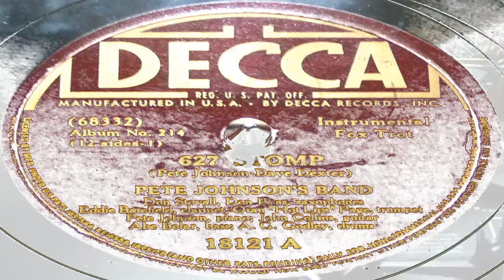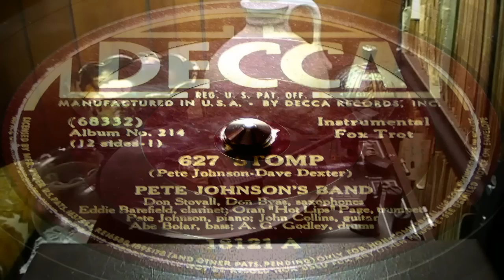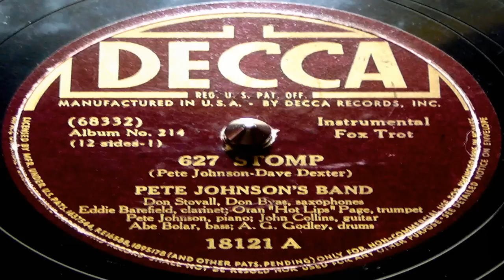627 Stomp - Pete Johnson's Band (Decca)1940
Recorded on November 11, 1940. A great lineup of HOT jazz musicians that include Pete Johnson, Don Stovall, Don Byas, Eddie Barefield, Oran "Hot Lips" Page, John Collins, Abe Bolar, and A.G. Godley.